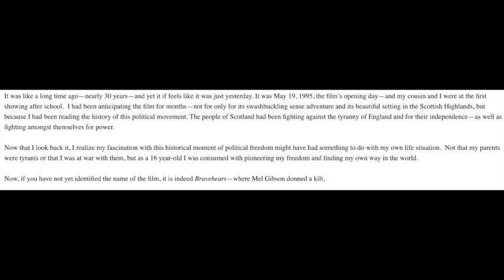Palm Sunday/Passion Sunday